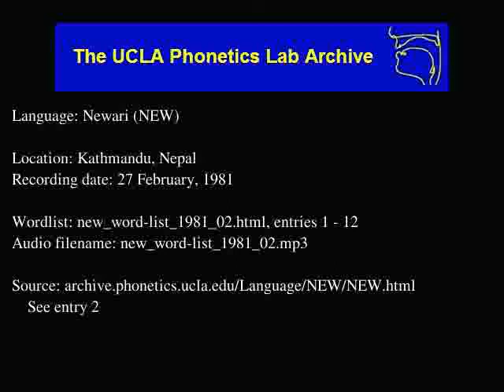Newar audio: new_word-list_1981_02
Newar (new) audio: new_word-list_1981_02
Language family: Sino-Tibetan; Tibeto-Burman; Himalayish; Mahakiranti; Newari;
Kathmandu, Nepal
Date: 2/27/1981

Description: Language Newari.  new_word-list_1981_02.html, enties: 1 - 12

Contributor: names as pronounced on recording
UCLA Phonetics Archive